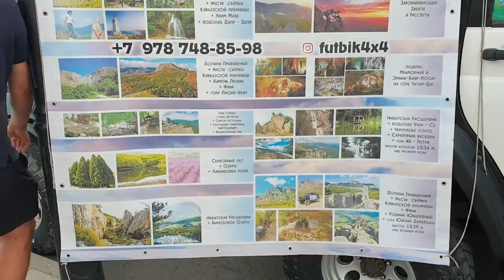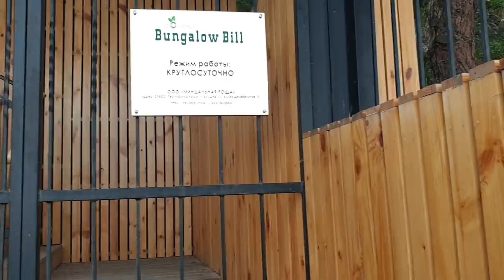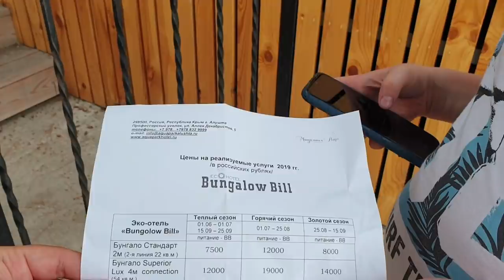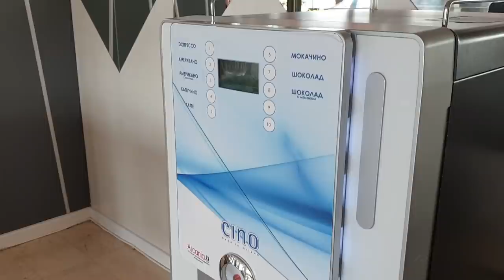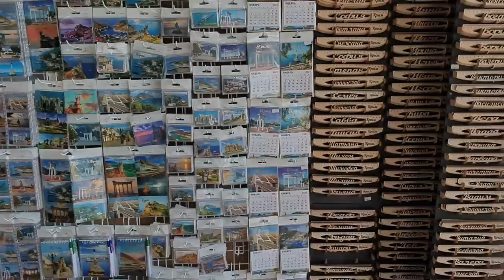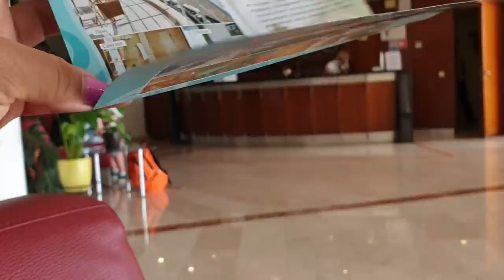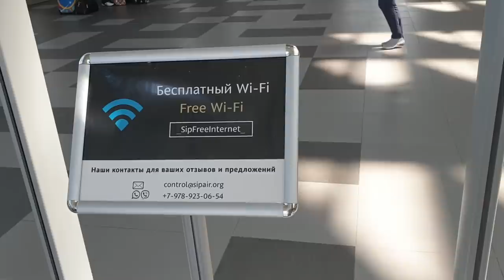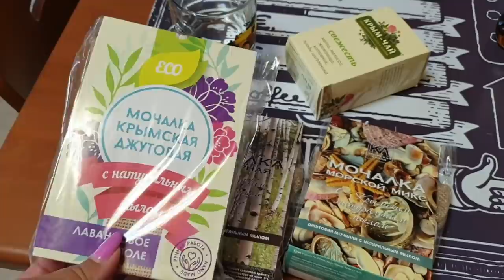Сезон 2020 В Крыму Шведский стол в ОТЕЛЕ Алушты Удивил Набережная Вечером, Все Купаются Море в июле.